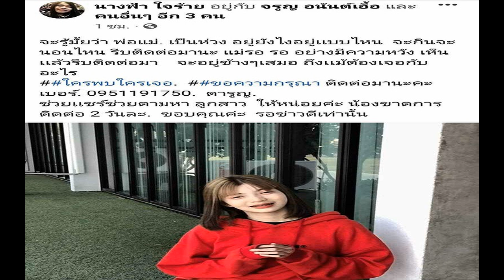แรมโบ้ เพชร ปตอ เฉือนแชมป์ยุโรปเข้าตัดเชือกศึก มวยไทย ชิงแชมป์โลก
จ.ส.อ.นรินทร์ วงละคร (แรมโบ้ เพชร ปตอ.) ต้องออกแรงเหนื่อยในการเจอกับอดีตแชมป์ มวยไทย ยุโรป ก่อนเอาตัวรอดผ่านเข้ารอบรองชนะเลิศมวยไทยนานาชาติชิงแชมป์โลก
มหกรรมมวยไทยนานาชาติชิงแชมป์โลก 2566 “อิฟม่า ซีเนียร์ เวิลด์ แชมเปี้ยนชิพส์ 2023” ซึ่งมีนักกีฬา โค้ช และเจ้าหน้าที่รวมกว่า 3,000 คนจาก 112 ประเทศ 5 ทวีปทั่วโลก เข้าร่วมชิงชัยเพื่อเฉลิมฉลองครบรอบ 30 ปีของสหพันธ์สมาคมกีฬามวยไทยนานาชาติ (อิฟม่า) ที่เซ็นทรัล เวิลด์ ไลฟ์ ฮอลล์ ชั้น 8 ศูนย์การค้าเซ็นทรัล เวิลด์ ราชประสงค์ กรุงเทพฯ เมื่อวันที่ 8 พฤษภาคม ที่ผ่านมา เป็นการชิงชัยในรอบก่อนรองชนะเลิศ โดยนักชกไทยมีคิวขึ้นเวที 4 คน

ไฮไลต์ในรุ่น 67 กก. ชาย จ.ส.อ.นรินทร์ วงละคร (แรมโบ้ เพชร ปตอ.) นักชกจอมเก๋าวัย 32 ปี พบ สเปธ นอร์เบิร์ต อัตติลา จากฮังการี ดีกรีแชมป์ยุโรป ปี 2018 รูปเกมการชกคู่นี้สูสี เริ่มมาเป็น นรินทร์ ที่ชิงออกอาวุธหนักใช้แข้งขวานำต่อยหมัด ฟันศอกใส่ สเปธ เอาชนะไปได้ก่อนในยกแรก จากนั้นสถานการณ์บีบให้นักชกฮังการีต้องเดินเข้าหาและขยันออกอาวุธ และสามารถเอาคืนได้ในยกนี้ เข้าสู่ยกสามต่างฝ่ายต่างไม่มีอะไรจะเสีย ผลัดกันแลกอาวุธกัน แต่สุดท้ายเป็นทางนรินทร์ ที่อาศัยประสบการณ์เอาตัวรอดพลิกกลับมาชนะได้ในยกนี้ ครบ 3 ยก นรินทร์ ชนะคะแนน สเปธ นอร์เบิร์ต อัตติลา 29-28 คะแนน ผ่านเข้ารอบรองชนะเลิศ พร้อมตุนเหรียญทองแดงเป็นที่แน่นอนแล้ว

อีกคู่ในรุ่น 60 กก. ชาย พงศธร เรืองน้อย (คมปฏัก อ.อัจฉริยะ) อาซัยชั้นเชิงมวยที่เหนือกว่า เอาชนะคะแนน ดานีล เยอร์โมเลนก้า ไปได้เอกฉันท์ 30-27 ผ่านเข้ารอบรองชนะเลิศ พร้อมการันตีเหรียญทองแดงให้ทีมไทย
ส่วนผลนักกีฬาไทยคู่อื่น รอบก่อนรองฯ
รุ่น 71 กก. ชาย ส.อ.ทศพล เสาร์พะเนา (เด่นพนม พราน26) ชนะคะแนน รุสลัน ซายากิน (คาซัคสถาน) รุ่น 57 กก.หญิง อภิชญา เปลี้ยจันทึก (น้องปรายเล็ก ศรีสวัสดิ์ยิม) แพ้คะแนน ไบรโอนี่ โซเดน (ออสเตรเลีย)
ขณะที่ผลการแข่งขัน รอบก่อนรองชนะเลิศ คู่อื่นที่น่าสนใจ

รุ่น 51 กก.หญิง เดซีรี โรวิรา รามิเรซ (สเปน) ชนะคะแนน ฮอย ติง ลัม (ฮ่องกง), กูลิสทาน ตูราน (ตุรกี) ชนะคะแนน สเตฟานี กูดด์ (แคนาดา), คริสติน่า ทูมาโนวา ชนะคะแนน รีเบคก้า โฮเดิล (ออสเตรีย), คายา โนลส์ (สหรัฐฯ) ชนะผ่าน โกเซล ราคเมโดวา (เติร์กเมนิสถาน)
รุ่น 57 กก.หญิง มาเรีย คลิโมวา ชนะคะแนน แพทริเซีย แอ็กซลิง(สวีเดน), เนฟีเซ่ อาทาเลย์ (ตุรกี) ชนะ(R.S.C.) มาเดลี มาร์ลอธ (แอฟริกาใต้), รานีม อัลชารีฟ (คาซัคสถาน) ชนะผ่าน นาเดีย ทราเบลซี (ตูนิเซีย)/รุ่น 60 กก.ชาย ฟลอร็องต์ หลุยส์ โจเซฟ (ฝรั่งเศส) ชนะคะแนน ราชมัต ไรซาล โกซาลี (อินโดนีเซีย), อาซาดูลา อิมังกาซาลิเยฟ ชนะ ซาดรา โมฮัมมาดี (อิหร่าน), อับดุลฮาฟิซ มุสตาฟา (ปาเลสไตน์) ชนะ(R.S.C.) เยร์นาต สมากูลอฟ (คาซัคสถาน)
รุ่น 67 กก.ชาย เอเครม ยาร์ดิมซี (ตุรกี) ชนะ(R.S.C.) วาดิม คาราเบนิคอฟ (คาซัคสถาน), แม็กซิม บรานิส (อิสราเอล) ชนะ(R.S.C.) ราฮีล อับดูร์ (สวีเดน), คิริลล์ โคมูตอฟ ชนะ(R.S.C.) คาริมจอน คาริมอฟ (อุซเบกิสถาน)/รุ่น 75 กก. ชาย นาอิมจอน ตุคตาโบเยฟ (อุซเบกิสถาน) ชนะคะแนน คยองฮัน ลี (เกาหลีใต้), มาโกเมด มาโกเมดอฟ ชนะคะแนน อาซุค ยุสเซฟ (โมร็อกโก) , อีลาด ดันจิ ซูมาน (อิสราเอล) ชนะคะแนน ไรอัน แมคมาฮอน (ออสเตรเลีย), มุสตาฟา อาบูทากา (สวีเดน) ชนะคะแนน อีฟส์ ดิดิเยร์ โฟโน ฟอสซูโอ (แคมารูน)
รุ่น 71 กก.ชาย อับดุล อาลี ซาฮิดี (โมร็อกโก) ชนะคะแนน โมฮาเหม็ด คาล์ฟ (ไอร์แลนด์), คอนสแตนติน ชัคทาริน ชนะคะแนน รุสลัน แฟรดกิ้น (อิสราเอล), บัมปารา คูเยเต (ฝรั่งเศส) ชนะคะแนน มาฮัมบัต ฮัมบาตอฟ (อาเซอร์ไบจาน)